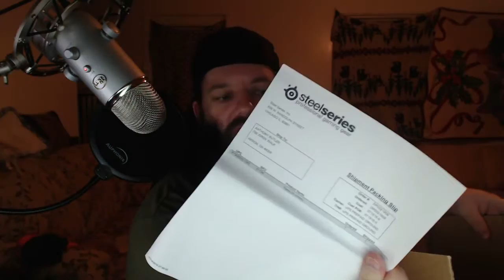Unboxing SteelSeries Siberia 200 Headset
Gam3k3y unboxes the SteelSeries Siberia 200 Headset & gets a feel for them.